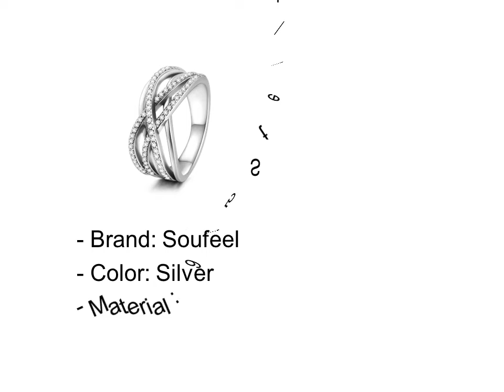Cocktail Rings Under 100$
Top 4 Cocktail Rings Under 100$

1. Cocktail Rings Under 100$ #1

2. Cocktail Rings Under 100$ #2

3. Cocktail Rings Under 100$ #3

4. Cocktail Rings Under 100$ #4